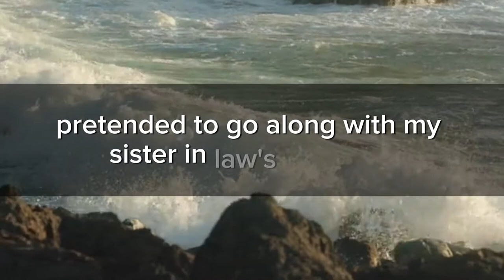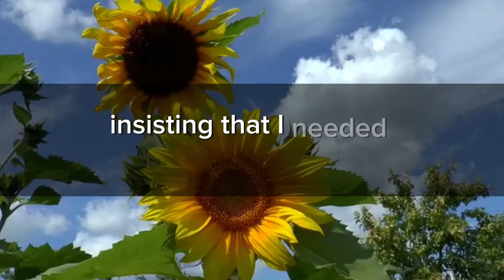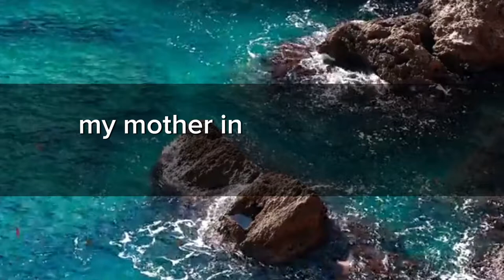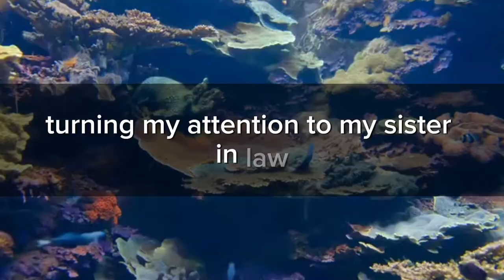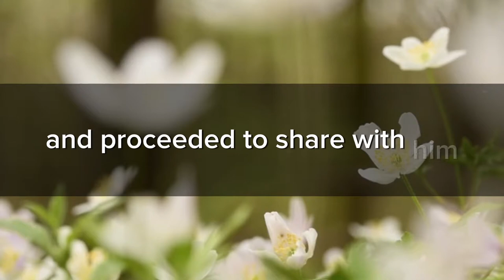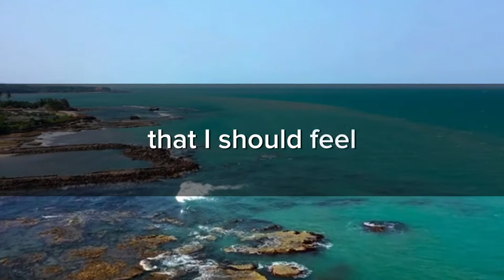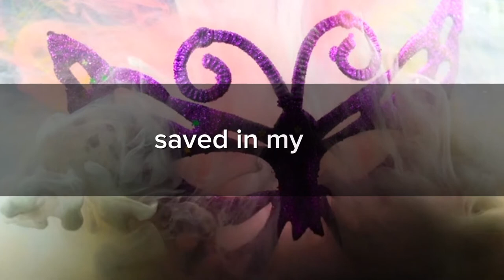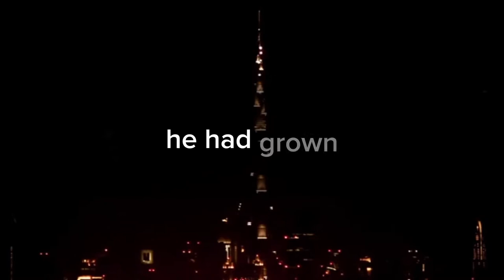Mother-in-law came into my room with my old lost phone and asked me to explain.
We present a compelling narrative that encapsulates the extraordinary journey of the protagonist, brimming with emotion and inspiration.

Join us for these sagas of determination and resurgence, and let us collectively applaud the fortitude that triumphs over adversity.

Ignore**

bf,
aita,
r/aita,
update,
bridezilla,
cheating,
girlfriend,
wife,
husband,
momzilla,
divorce,
parenting,
relationship,
advice,
parental,
caught,
stories,
cheat,
askreddit,
RedditOutLoud,
surviving,
infidelity,
relationship advice,
reddit stories,
entitled people,
storytime with reddit,
mother in law,
relationship stories,
dna results,
not the father,
reddit update,
reddit relationship advice,
reddit relationship,
reddit cheating,
aita update,
family drama,
open marriage,
Curious Redd,
open relationship,
x bf,
x gf,
RedditOutLoud Relationships,
revenge,
Relationshipsaita,
redditstories,
r/relationshipredditstories,
real,
voice,
Text story,
Revenge story
aita,
relationship advice,
update,
entitled people,
cheating,
wife,
husband,
divorce,
parenting,
advice,
mother in law,
dna results,
aita update,
family drama,
open marriage,
caught,
stories,
Mother in law,
Inheritance,
sister in law,
selfish sister,
reddit stories,
storytime r/aita,
rslash,
aita posts,
rslash aita,
r/ aita,
r/aita,
family drama stories,
drama stories,
MIL Drama stories,
SIL Drama stories,
entitled MIL
aita,
RevengeDays,
redditstories,
problems in relationships,
revenge text story,
text story revenge,
r/aita top posts,
revenge tale,
Revenge Plot,
revengeful climax,
darkstory,
reddit story time,
best of reddit,
funny reddit,
reddit stories,
Text story,
revenge,
Revenge story,
AppleText,
Relationships,
aita,
redditstories
bf,
aita,
r/aita,
update,
bridezilla,
cheating,
girlfriend,
wife,
husband,
momzilla,
divorce,
parenting,
relationship,
advice,
parental,
caught,
stories,
cheat,
askreddit,
surviving,
infidelity,
relationship advice,
reddit stories,
entitled people,
storytime with reddit,
mother in law,
relationship stories,
dna results,
reddit update,
reddit relationship advice,
reddit relationship,
reddit cheating,
aita update,
family drama,
open marriage,
Curious Redd,
open relationship,
x bf,
x gf,
reddit top posts,
funny reddit,
funny reddit posts,
reddit storytime,
podcast,
entitledpeople,
entitledparents,
entitled parents,
prorevenge,
revenge,
funny story,
funny video,
neighborstories,
neighbor,
hoa stories,
hoa story,
homeowner association,
justnohoa,
karen,
smug karen,
aita,
amitheasshole,
amithejerk,
best of reddit,
bestof,
reddit podcast,
bf,
aita,
r/aita,
relationship advice,
reddit stories,
update,
bridezilla,
entitled people,
cheating,
girlfriend,
wife,
husband,
divorce,
parenting,
relationship,
advice,
mother in law,
relationship stories,
dna results,
not the father,
parental,
reddit update,
reddit relationship advice,
reddit relationship,
reddit cheating,
aita update,
family drama,
open marriage,
open relationship,
x bf,
caught,
stories,
cheat,
x gf,
askreddit,
surviving,
infidelity,
gurlcan reddit,
mil,
real voice,
aita,
relationship advice,
update,
entitled people,
cheating,
wife,
husband,
divorce,
parenting,
mother in law,
relationship stories,
dna results,
not the father,
aita update,
family drama,
caught,
stories,
Mother in law,
Inheritance,
sister in law,
selfish sister,
reddit stories,
storytime r/aita,
rslash,
storytime,
aita posts,
rslash aita,
r/ aita,
r/aita,
Family drama stories,
reddit family drama,
Reddit MIL stories,
Entitled mil
Apple,
texting,
texting story,
funny texts,
itexts,
itext,
text stories,
itext stories,
text message,
txt stories,
relationships,
caught cheating,
cheaters caught,
people caught cheating,
caught cheater,
cheating scandals,
girlfriend caught cheating,
wife caught cheating,
husband caught cheating,
boyfriend caught cheating,
bitch,
player,
gold digger,
alimony,
cheating wife,
fresh apple texts,
Charlotte Dobre,
MIL “returns” son’s bride to her parents